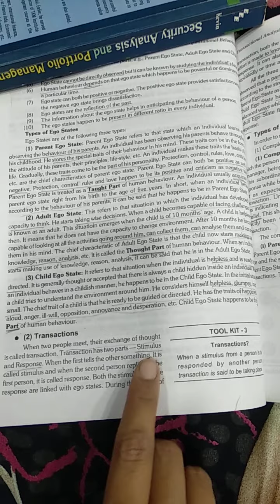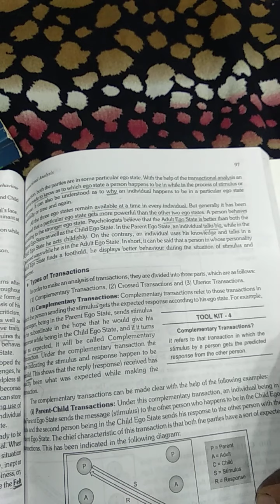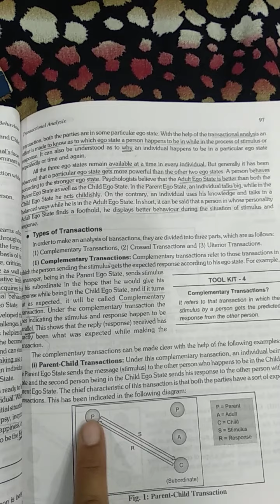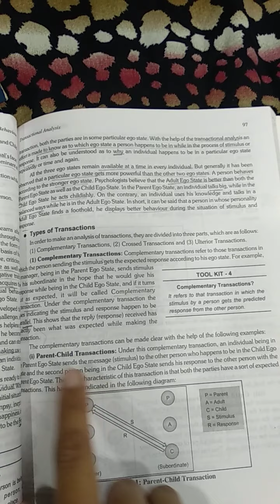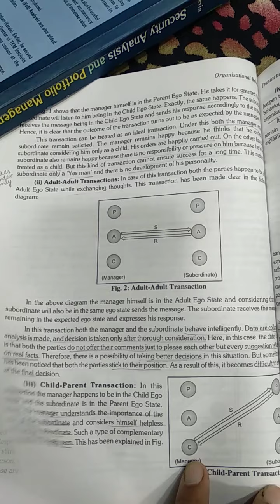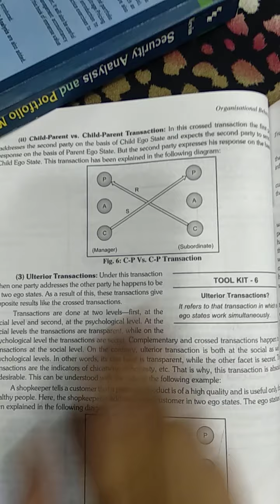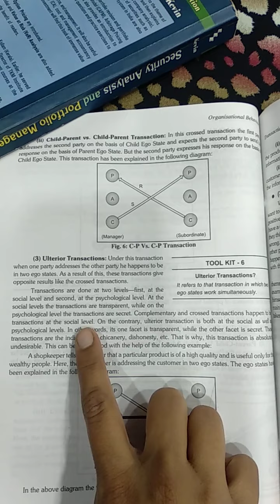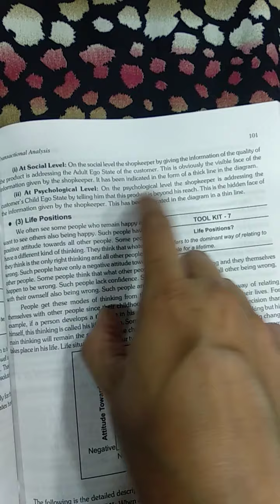Organisational Behaviour chpt Transactional Analysis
Models of Transactional analysis point second Transaction and its types